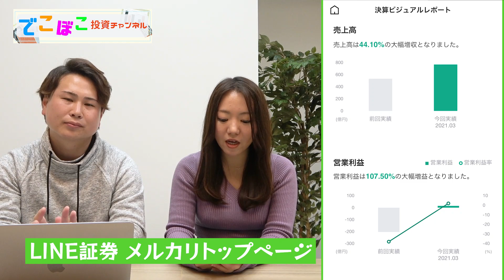【LINE証券】メルカリが株価下落？好決算なのに株が下落する理由について解説！【まりちゃん一株日記 Part9】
LINE証券で一株投資をしたメルカリが好決算を出しました！
、、、にもかかわらず株価は下落？その理由について解説しました

　　 でこぼこ投資チャンネルとは
【日本一分かりやすい投資の解説
　　　　　✕投資のリアルをお届けするチャンネル】

多くの人が投資に興味を持ってもらえるように
さらに皆さんに代わって投資やお金にまつわる
実体験を通して投資のリアルをお届けしていきます

投資に関するご質問がある方はTwitterよりご連絡下さい

ストーリーも定期的に更新しております！

　　　　おすすめチャンネル

　　　　※注意事項・免責事項